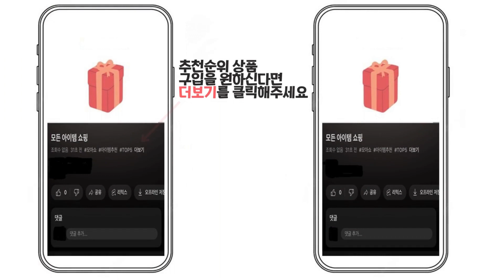2024년 인기 스텝퍼 추천 TOP5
1위 : [인포벨 홈쇼핑]엑스킹 에어 스텝퍼 파워 홈트 뱃살 하체 유산소 운동기구 스테퍼 스태퍼 스탭퍼, 스카이블루
가격 : 99,000원

2위 : 이고진 8320 스텝퍼
가격 : 60,000원

3위 : 피어니스트 가정용 스텝퍼
가격 : 42,900원

4위 : 엑스킹 스텝퍼 튜빙밴드 세트, 블랙 + 옐로우
가격 : 49,900원

5위 : 에어무브 스텝퍼 천국의계단 계단오르기
가격 : 99,000원